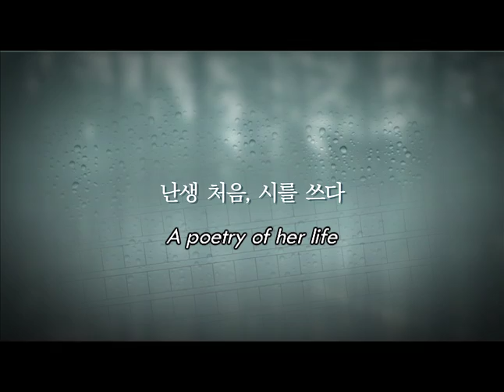[MY HIDDEN GEM] 🌼 POETRY TRAILER 🎬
BRUSSELS - 24/10, CINEMA GALEIRES, 20:00

GHENT - 26/10, STUDIO SKOOP, 22:00

ANTWERP - 28/10, CINEMA LUMIERE, 17:30

LUXEMBOURG - 29/10, CINEMATHEQUE DU LUXEMBOURG, 20:30